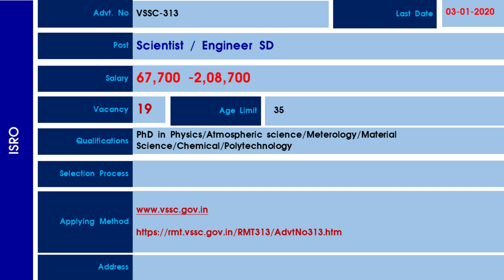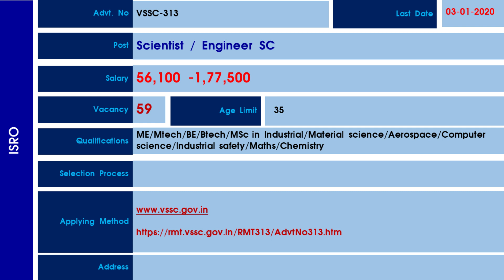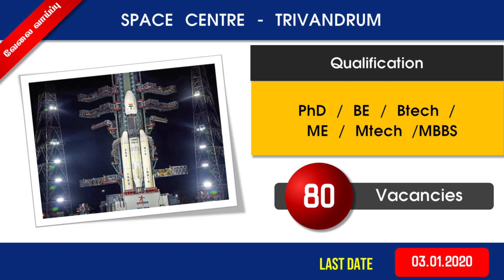Jobs for Degree Holders - SPACE CENTRE - TRIVANDRUM - PhD / BE / Btech / ME / Mtech /MBBS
Scientist / Engineer SD
Scientist / Engineer SC
Medical Officer